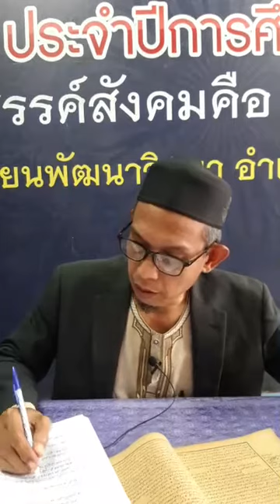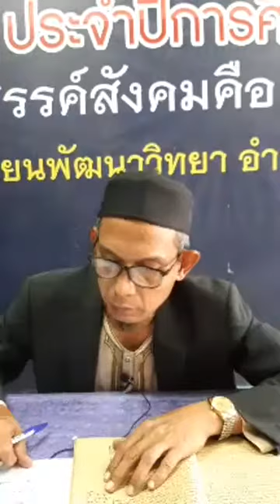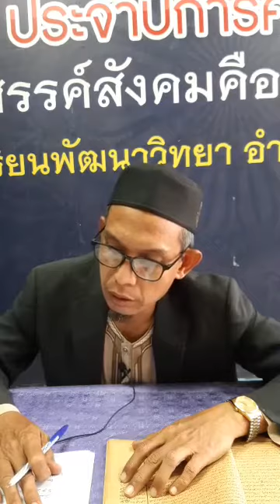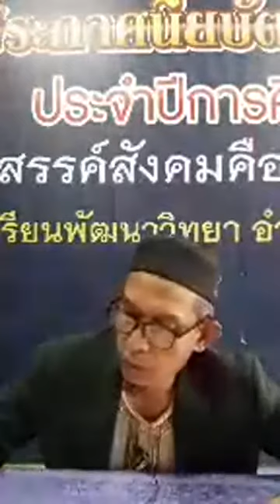fathulqaribulmujib - haj (25)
oleh ustaz abdulilah hasan alfatoni